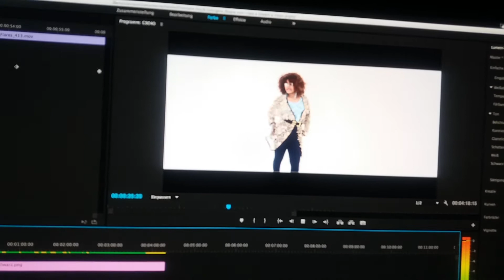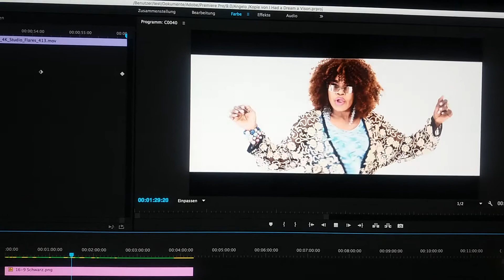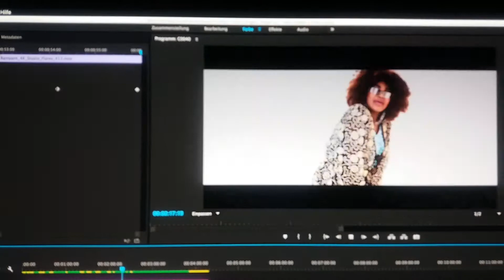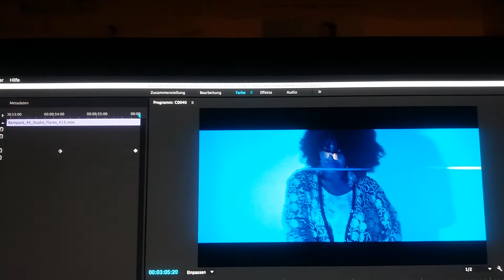II HAD A DREAM A VISION ..BY JULIAIASIAH...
Techno beats